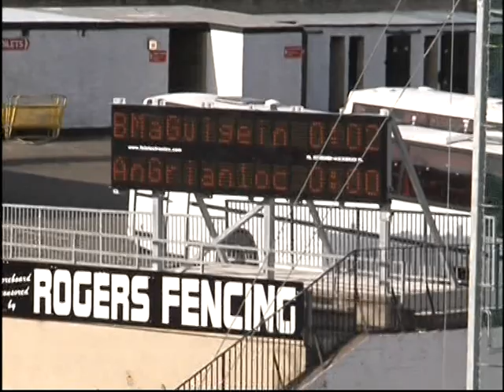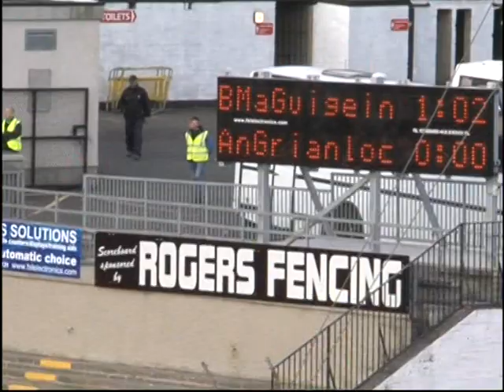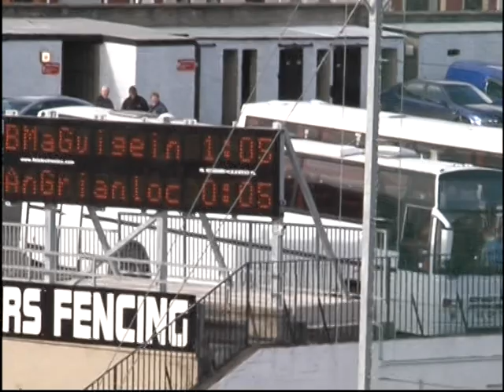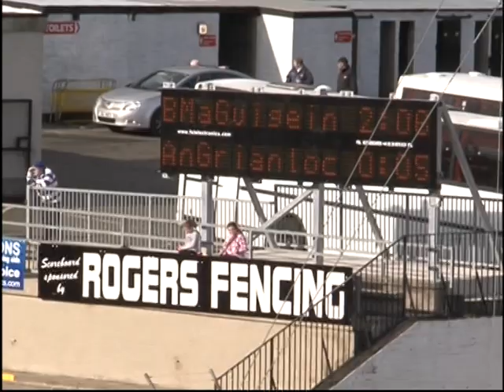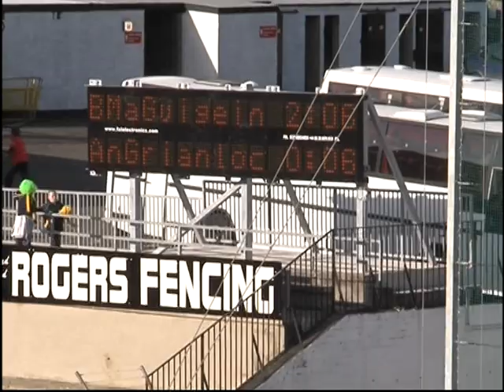2009 Derry IFC Final: Greenlough v Ballymaguigan - Part 1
IFC Final: Greenlough 0-12 Ballymaguigan 2-08 (03/10/09)

Team and Scorers: Vincent McDonnell, Brian O'Neill, Brian McCallion, Christopher Lagan, Thomas McCann, Kevin McCann, Martin Carey, Paul Downey, Niall Bradley, Ruairi McGlinchey, John Og McPeake, Seamus Graham 0-1, Enda Lynn 0-5 (4f), Fintan Kelly 0-4 (1f), Cormac O'Neill 0-2 (1f). Subs: Damian McTeague for R McGlinchey, Gary Loughlin for T McCann, Michael Clarke for C O'Neill, Sean Mullan for J McPeake, Christopher Kearney for M Carey, Ciaran Cassidy, Thomas McCloy, Gary McPeake, Christopher Henry.